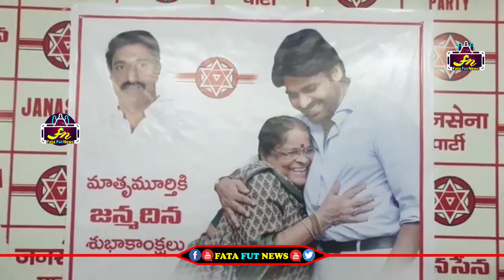పవన్ కళ్యాణ్ అమ్మ గారి పుట్టినరోజుని సెలబ్రేట్ చేస్తున్న జనసైనికులు | Pawan Kalyan Mother Birthday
Watch#

పవన్ కళ్యాణ్ అమ్మ గారి పుట్టినరోజుని సెలబ్రేట్ చేస్తున్న జనసైనికులు  | Pawan Kalyan Mothers Birthday